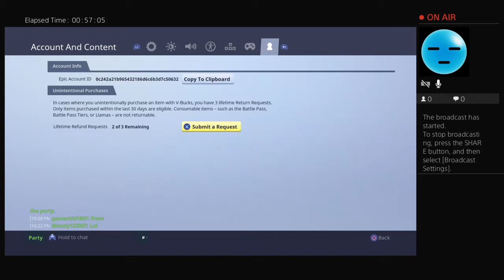Manny122507 and gamerkid1607 pt 2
Hello I'm manny hope you enjoy all of the content that I upload and peace